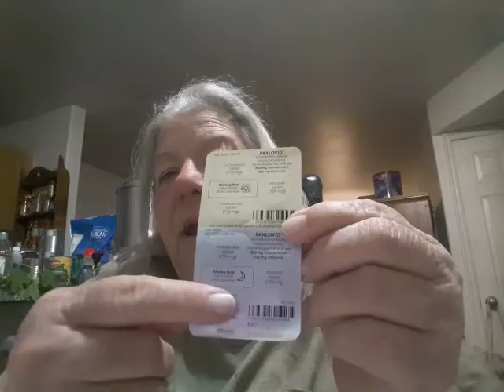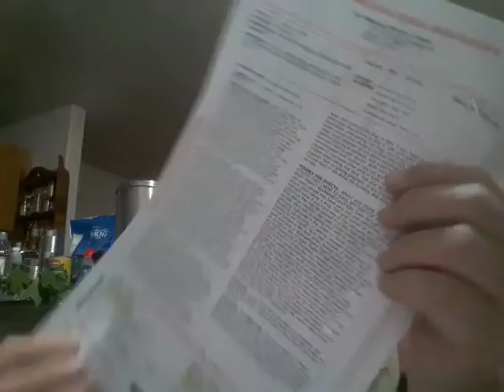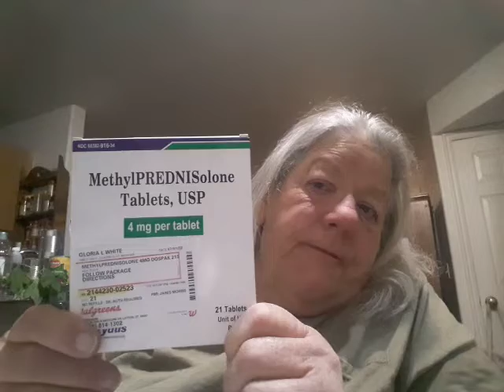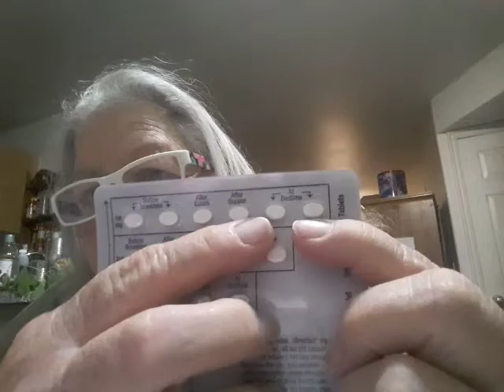Psalm 91 No weapon formed by man shall prosper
Reminds me of the 3 Jewish children whom Nebuchadnezzar threw in the furnace and what they told Nebuchadnezzar.  our God is able to deliver us, but if he doesn't, know this, we shall not fall down and worship your golden image!